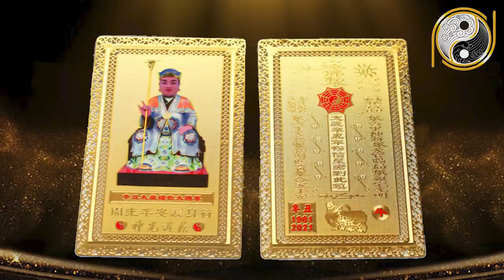Tử Vi Tuổi Bính Thìn 1976 Năm 2021 NGHÈO KHỔ VẤT VẢ Thế Đủ Rồi Vận Số Đã Đến, Giàu Có Bất Ngờ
01. Linh phù giải hạn
02. Hồ lô hóa giải Ngũ Hoàng
03. Mai Hoa Phú Quý
04. Gương bát quái tinh cầu
05. Kim bài thái tuế 2023
06. Vòng tam hợp Dần Ngọ Tuất
07. Vòng tam hợp Thân Tý Thìn
08. Vòng tam hợp Hợi Mão Mùi
09. Vòng Tam Hợp Tỵ Dậu Sửu
10. Bát bảo tâm kinh
11. Minh Quang pháp bảo cầu
12. Minh Quang pháp bảo lục giác
13. Tỳ Hưu Lộc Tài (Đồng)
14. Tỳ Hưu Khai Vận ( Bạch Ngọc)
15. Bách Niên Tụ Tài ( tụ tài lộc)
16. Song long ngọc ấn ( ấn thăng quan)
17. Kim bài ngũ Lộ Thần Tài
18. Hồ lô bình an ( treo xe)
19. Móc khóa văn xương
20. Ống bút văn xương gỗ đào
21. Bút văn xương gỗ đào
22. Bút văn xương gỗ đào nhỏ
23. Hoa mai kim tiền ( mạ vàng )
24. Các vật phẩm phong thủy khác Tử Vi Tuổi Bính Thìn 1976 Năm 2021 NGHÈO KHỔ VẤT VẢ Thế Đủ Rồi Vận Số Đã Đến, Giàu Có Bất Ngờ
Theo tử vi năm 2020 tuổi bính thìn 1976 không gặp nhiều may mắn, cuộc sống nghèo khổ vất vả, nhưng sang năm 2021 tuổi bính thìn 1976 cuộc đời sang trang mới, nghèo khổ thế đủ rồi, vận số đến tuổi bính thìn 1976 làm việc gì cũng đều có được may mắn trở nên giàu có bất ngờ. Chi tiết xin mời anh chị xem trong video dưới đây